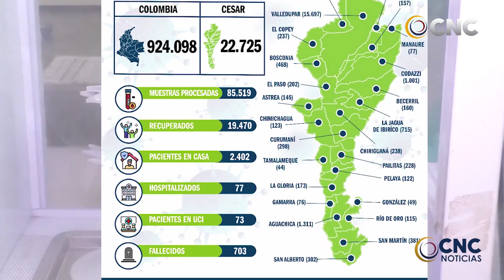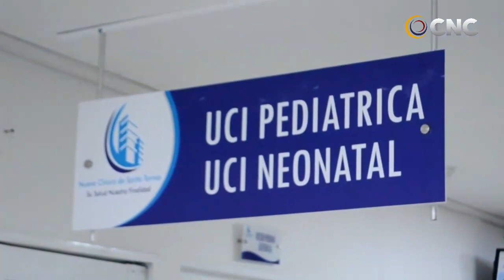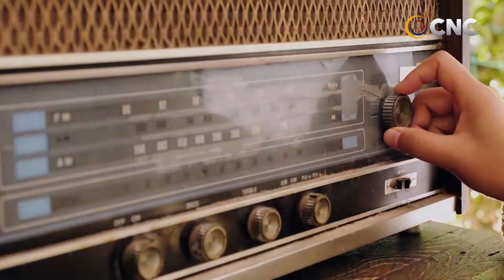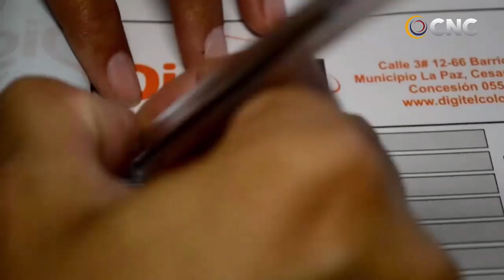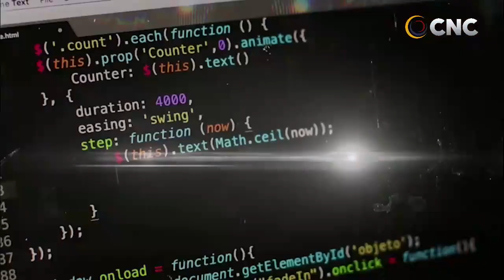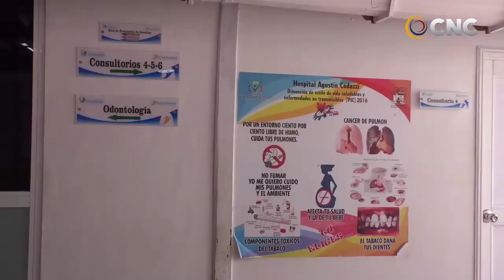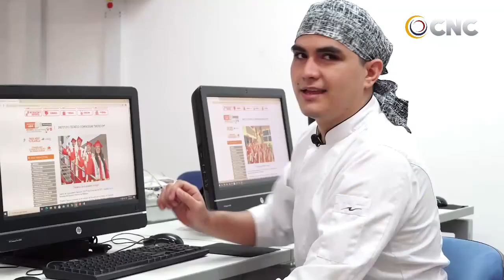CNC NOTICIAS VALLEDUPAR EMISIÓN CENTRAL 14 OCTUBRE 2020